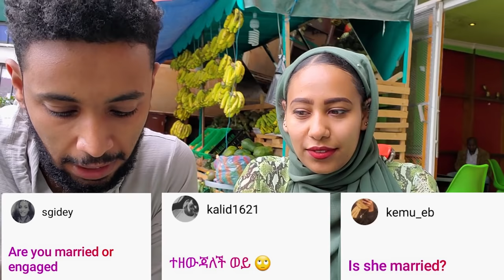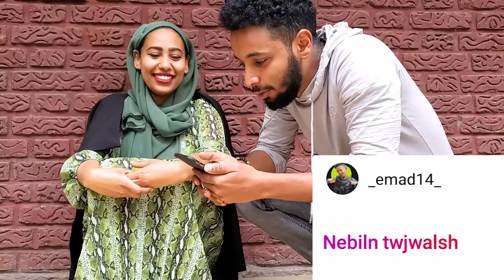ኢክራም በ ልጅነቴ አግዛኛለች!